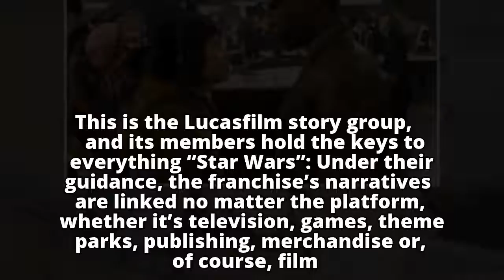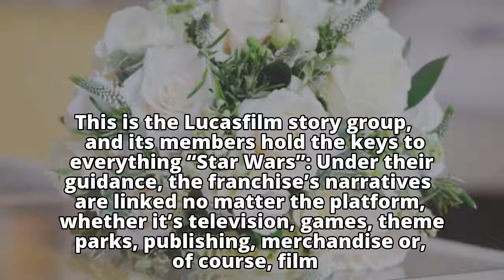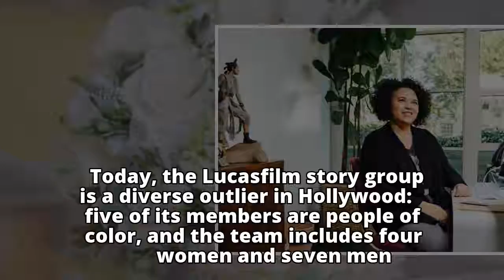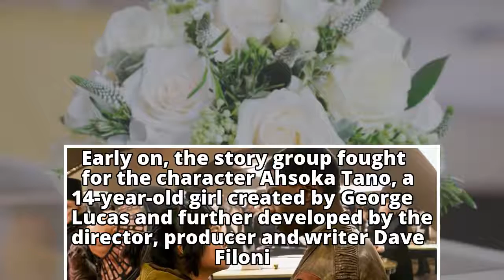The Women Who Run the ‘Star Wars’ Universe